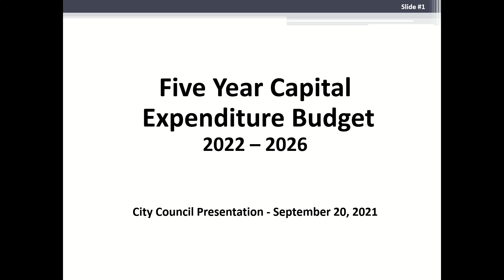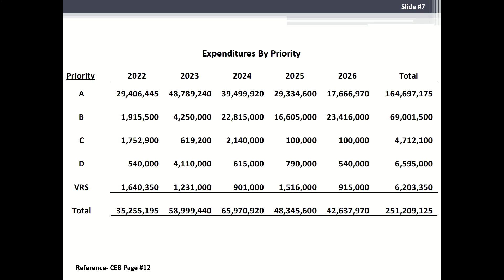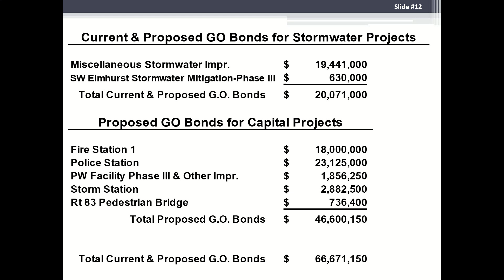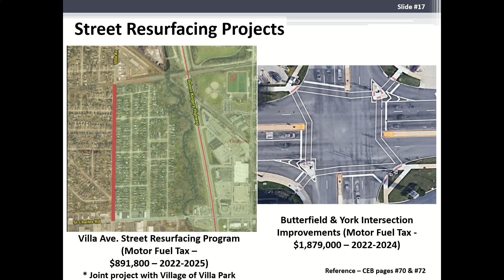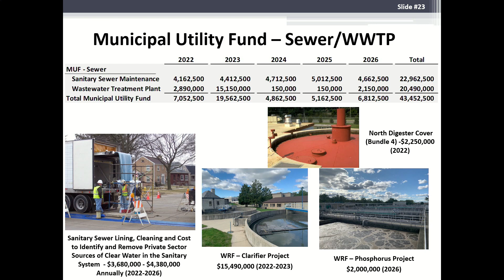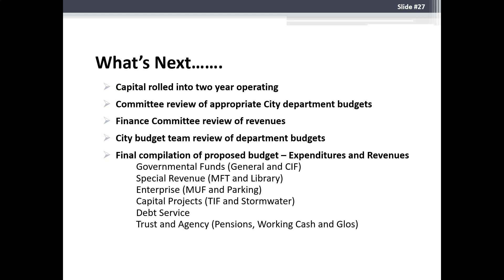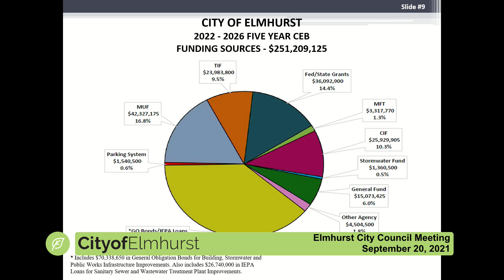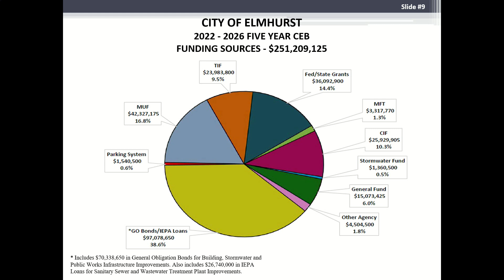2021-09-20 Elmhurst City Council Meeting